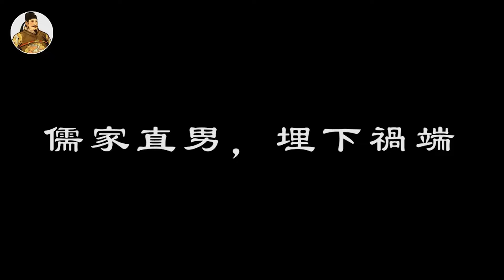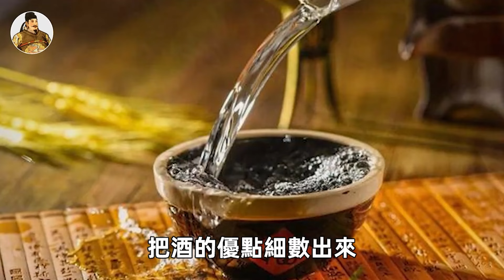黃馬褂到底有多少特權，和珅一生攢了20多件，為何還是難逃一死，我們都被電視劇騙了！